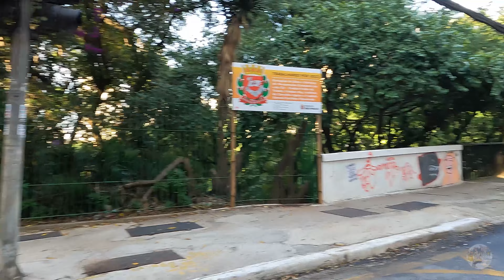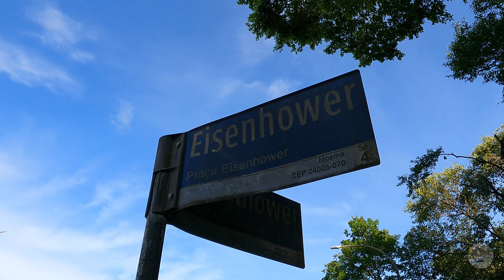Andando em São Paulo: Metrô de Paraíso até Comando Militar do Sudeste [ 2ª Região Militar ] - SP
Andando em São Paulo: Metrô de Paraíso/ Rua Vergueiro até Comando Militar do Sudeste [ 2ª Região Militar ]

Neste vídeo levo você para andar comigo em São Paulo, até o Comando Militar do Sudeste [ 2ª Região Militar ]